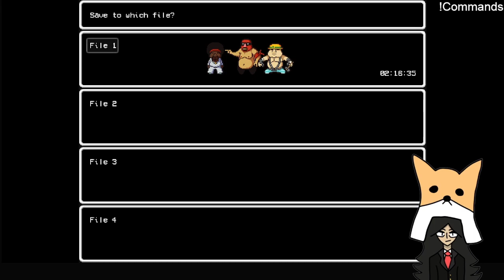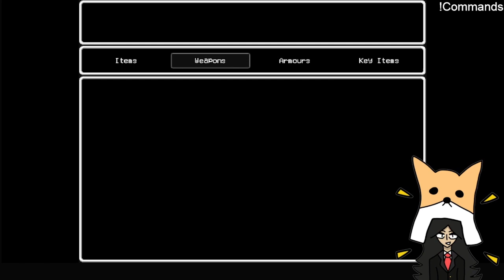LISA: The Unbreakable #2 | The trek to Silver Island